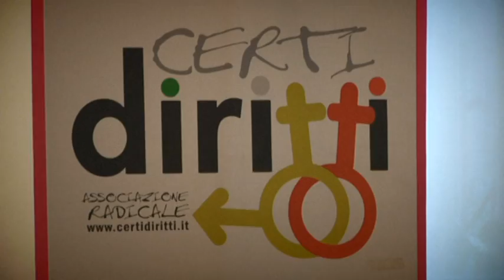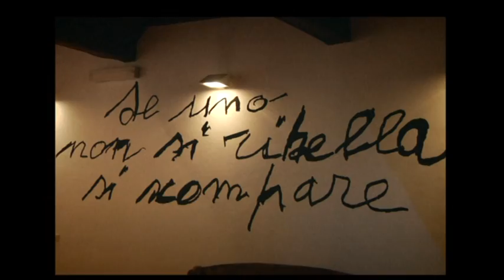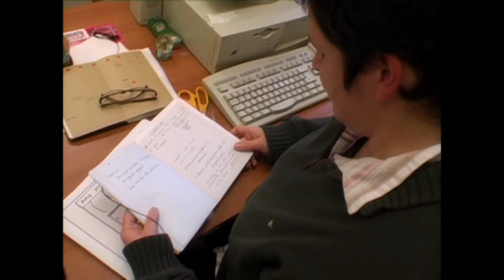"Ti sposo entro l'anno" di Christi Amione - Parte 1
“Ti sposo entro l’anno” è la promessa che Antonella fa a Debora nel giugno del 2009. Il 27 febbraio 2010, il sindaco di Torino Sergio Chiamparino, presenzia allo sposalizio e consacra simbolicamente la loro unione, che dura da 9 anni.
Un gesto d’amore e di lotta. Le immagini del film riportano la doppia dimensione di questo straordinario evento: quella privata, raccontata attraverso i preparativi dello sposalizio, e quella pubblica e politica che testimonia un coraggioso appello alle istituzioni.